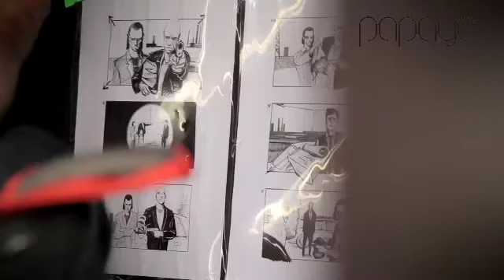Making of Filmweb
Spot wyreżyserował Piotr Onopa. Autorem zdjęć jest Jacek Szymański, a kreacją zajęła się agencja Artegence.
Realizacja spotu: agencja Papaya Films.